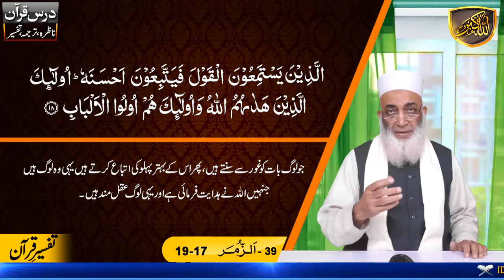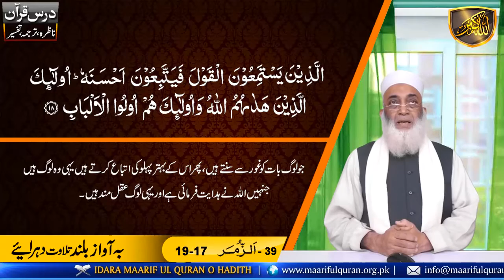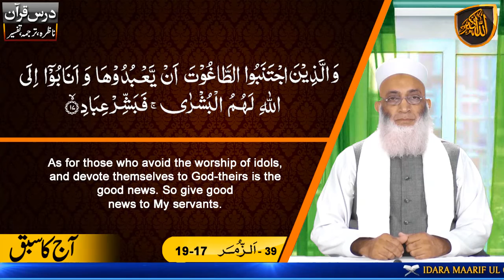Dars-e-Quran Urdu. Dars No 1360 (Surah Az-Zumar Ayat 17-19)درس قرآن سُوۡرَةُ الزُّمَر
Dars-e-Quran  (Surah Az-Zumar Ayat 17-19)